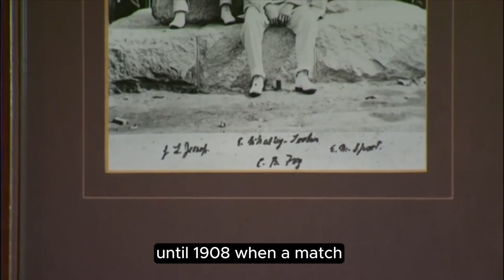250th Anniversary of First Class Cricket, Hambledon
Hampshire v All England, June 2022, to celebrate 250 years of first class cricket. @hantscricket @englandsbarmyarmy1 @officialenglandcricket @lordscricketground @ruthstraussfoundation7608 @CricketDistrict

Mark Nicholas captained the Hampshire All Stars, Charlotte Edwards captained All England XI

Thanks to the BBC for making the short film and sharing.